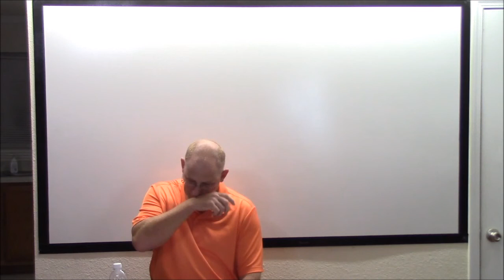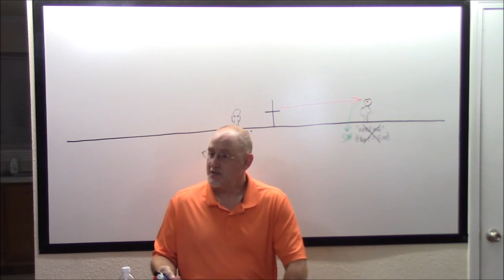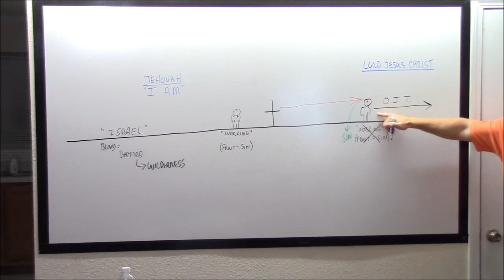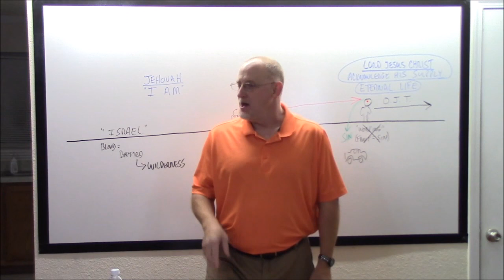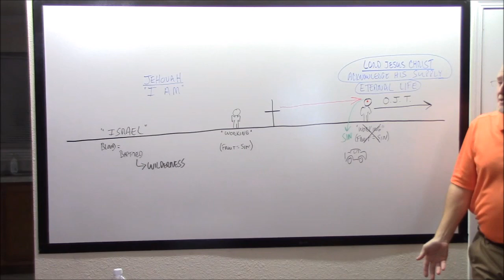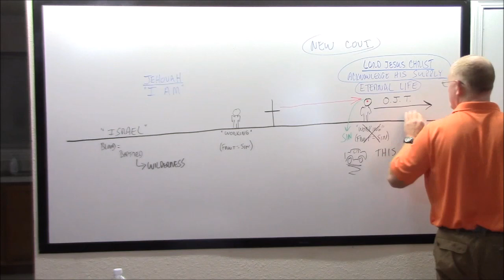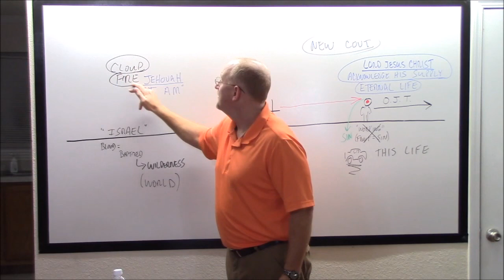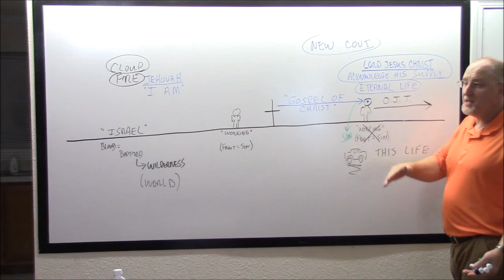The Peace of God HD 1 4 17